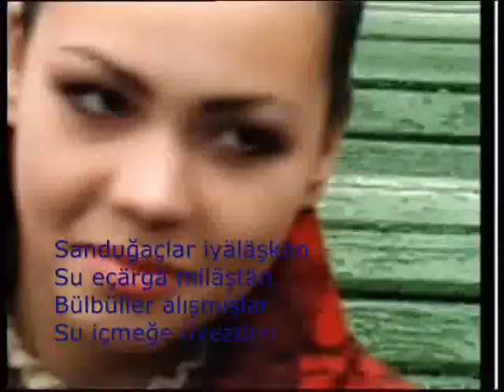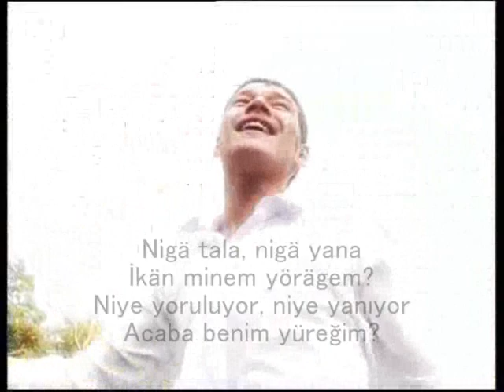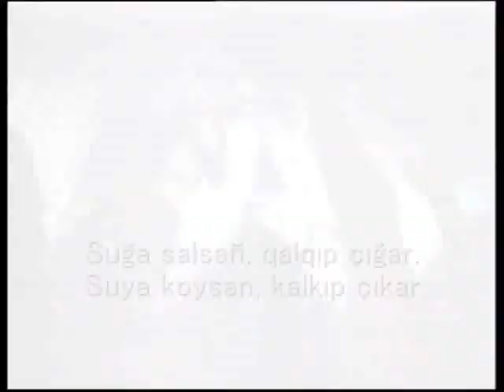Tatar Song Nige Yana Yuregim by Qazan Yegetlare